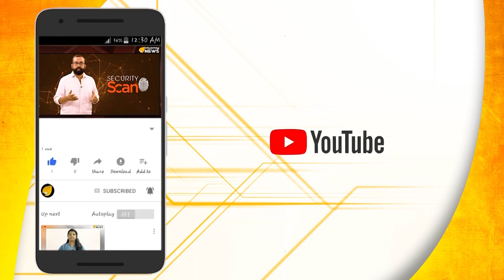ഞെട്ടേണ്ട, രവി പൂജാരയ്ക്ക് കേരളത്തിലുള്ളത് വൻ റാക്കറ്റ്..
ഞെട്ടേണ്ട, രവി പൂജാരയ്ക്ക് കേരളത്തിലുള്ളത് വൻ റാക്കറ്റ്.. ക്രൈം ബ്രാഞ്ച് ചോദ്യം ചെയ്യലിൽ രവി പൂജാര വെളിപ്പെടുത്തിയത് ഞെട്ടിക്കുന്ന വിവരങ്ങൾ..കേരളത്തിലെ നിരവധി ഉന്നതർ പൂജാരയുടെ ഹിറ്റ് ലിസ്റ്റിൽ..